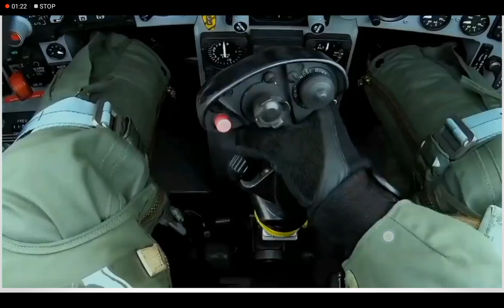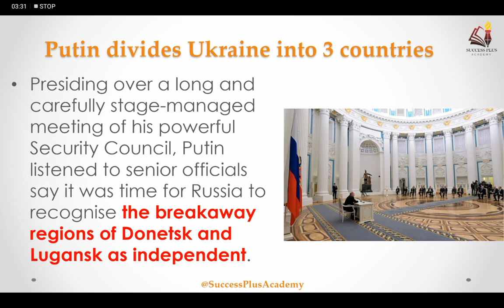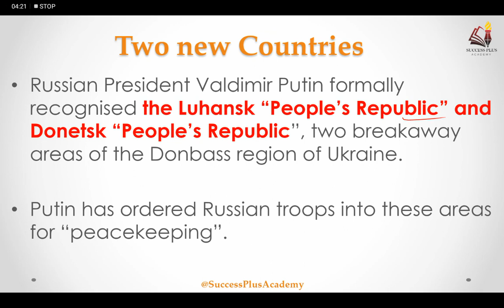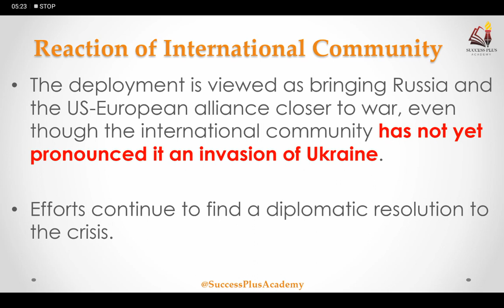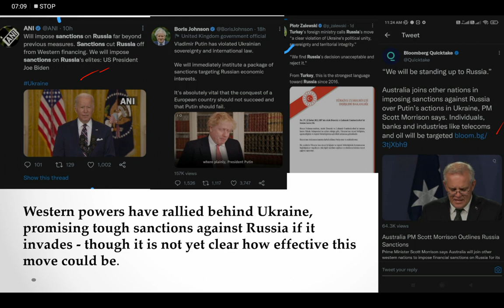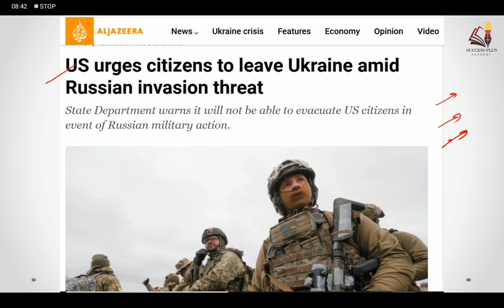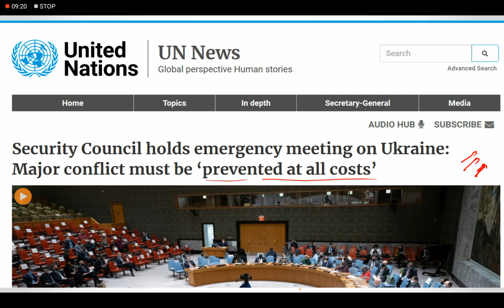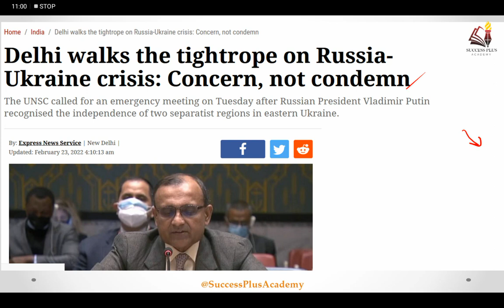Russia breaks Ukraine into 3 countries | Russian victory over NATO in Ukraine ? will be a war now ?